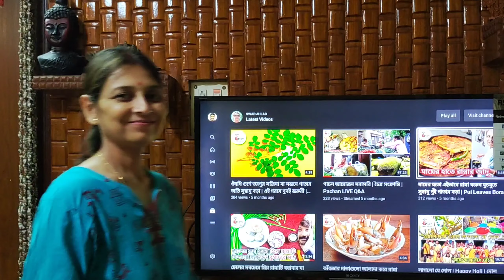শীতের সকালে গ্রামের বাড়ির মাটির উনুনে গাছের কচি সাচি কুমড়োর পুর অসাধারণ | সর্ষে বাটা চাল কুমড়ো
গ্রামের বাড়িতে গাছ থেকে সাচি কুমড়ো পেড়ে সরষে বাটা দিয়ে মাটির উনুনে চাল কুমড়োর পুর অসাধারণ স্বাদ।
গ্রাম বাংলার প্রায় হারিয়ে যাওয়া একটি রেসিপি পুর ভরা চাল কুমড়ো ভাজা। সর্ষে বাটা দিয়ে সাচি কুমড়ো বা চাল কুমড়োর এই অসাধারণ রেসিপি গরম ভাতে খেতে অসাধারণ।

Handicrafts Artists:
  Mr. Amrita Debnath &
  Mrs Arati Debnath
     Village:Vejanpur,
     PO: Sarai, Panduah,
     District - Hooghly,
     West Bengal, India

Yours truly,

Soma
Swadahlad